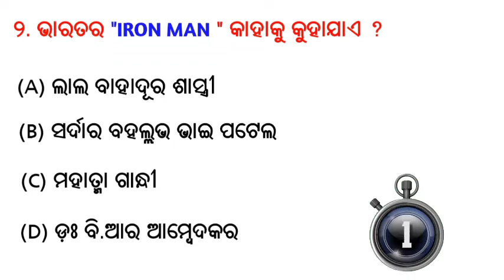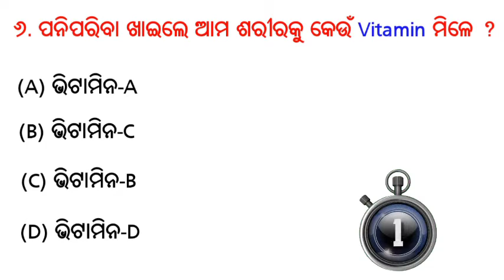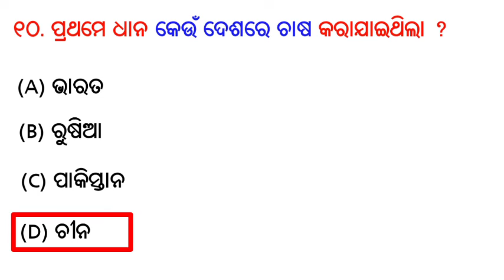Odia Gk Part-1 || Odisha Gk || Gk Question and answer || Odia Quiz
Cover Topic
Odisha Gk
Odia gk question and answer
Odia gk
Osssc
Peo question
Peo requirement in odisha 2022
Osssc peo
Osssc exam question
Peo class odia
Odisha e class
Peo
Peo exam
Odisha gk in odia
Odisha Gk,
Odia gk,
Osssc,
Peo question,
Osssc peo,
Osssc exam question,
Peo class odia,
Odisha e class,
Peo,
Peo exam,
odia gk full form,
odia gk
odia gk centre
gk odia
general knowledge video odia
odia dhaga
odia funny question
paheli odia
ias motivational video odia
odia gk center
odia gk school
general knowledge
odia quiz
online odia gk
gk book
odisha gk
upsc interview questions odia
latest odia current affairs
on line class.
odia gk.
odia quiz.
sadharan gyan.
gk odia knowledge
general knowledge 2022
sadharan gyan question and answer.
odia general knowledge gk
odisha gk online test
first in odisha gk
odissa gk book
odia gk ias
odia gk for class 5
odia gk questions answer pdf
odissa gk pdf odia
odia gk questions with answers 2022
odia gk questions with answers
odisha gk gk in odia odia general knowledge odisha short gk odisha short gk
general knowledge odia 2022
gk questions answers odia
new odia gk
odia gk point
gk question
ଓଡ଼ିଆ ସାଧାରଣ ଜ୍ଞାନ
odia general nalaji.
odia general naleja.
bidhyaramandira
gk questions
gk special classes
odia gk live class
odia new gk questions and answers
odia digital knowledge
odia gk general knowledge
odisha daily questions
odisha mcq question
odia gk master
odia a to z gk
odia gk for competitive exams
odia gk quiz knowledge
odia gk in 2022
sadharan gyana
ଓଡିଶା ସାଧାରଣ ଜ୍ଞାନ
odisha general knowledge part 1
odia general knowledge gk 2022
gk odia question
gk odia question and answers
odia gk gk,
odia gk girl,
odia gk forest guard.
odia gk sadharan gyan,
gk odia gk.
odia gk house,
Computer Gk
odisha clg gk question
odisha e classes
odia gk
odia gk 2022
Odisha quiz 2022